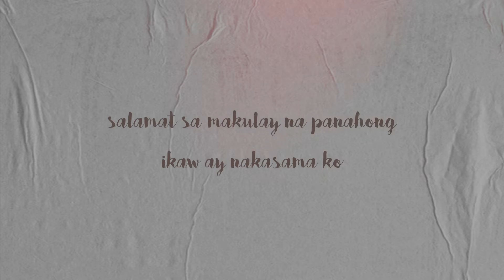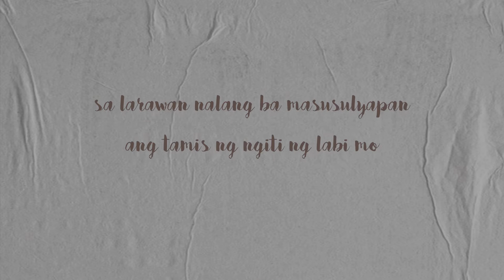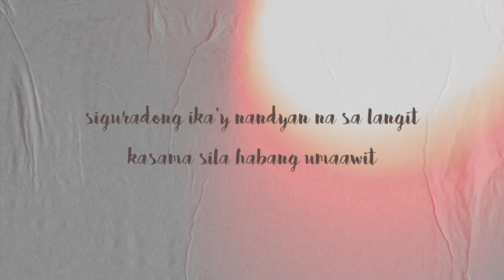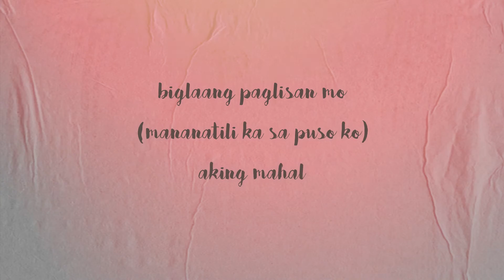JeffreYumol - Larawan feat. KAE [Official Lyric Video]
A lyric video by JeffreYumol performing Larawan.

📹 Filmed & Edited by JeffreYumol unless stated otherwise